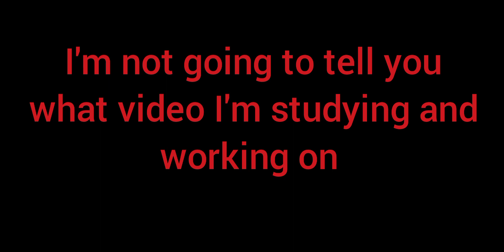Hexes and Slashes #3 why horror movies aren't that good anymore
Yes, horror movies can still be good, but many have failed.

here's my channel, at least check it out @Princeps414